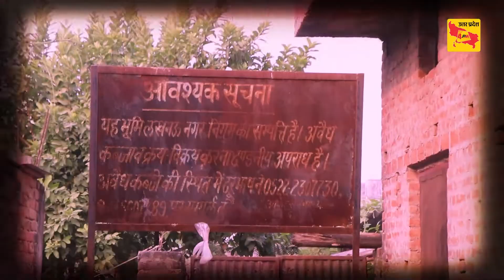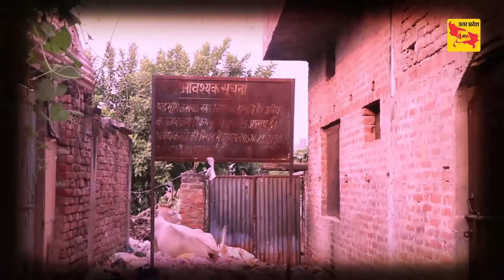किन किन मुद्दों को लेकर क्या बोले वार्ड के वोटर जानिए !